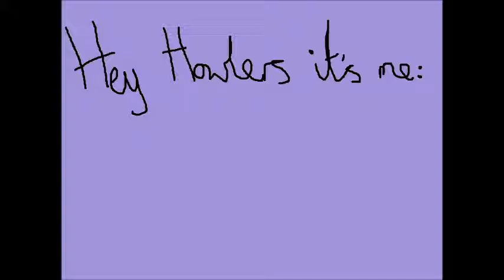My intro!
Hi Howlers, I now have sound on my videos thanks to Flatclarity Gaming!